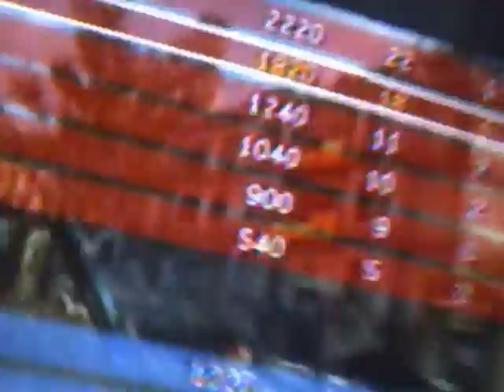MME Mw3 dans Fallen